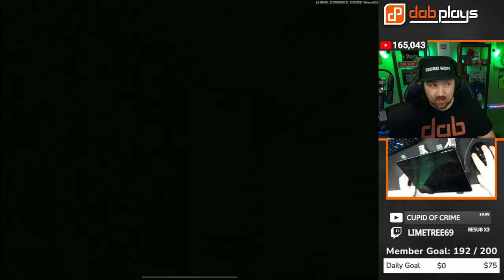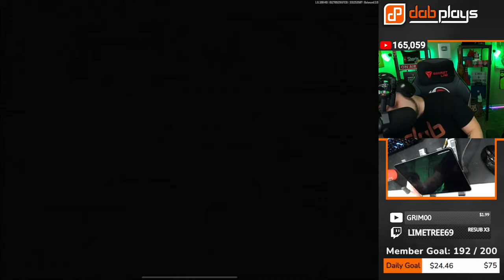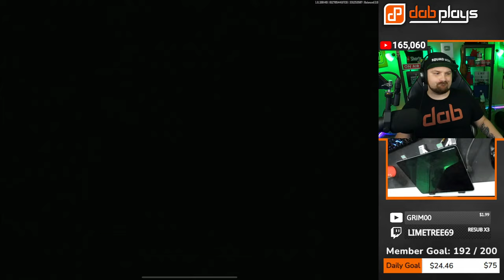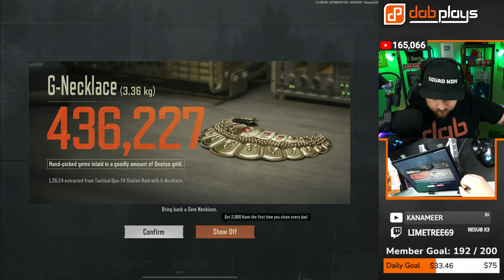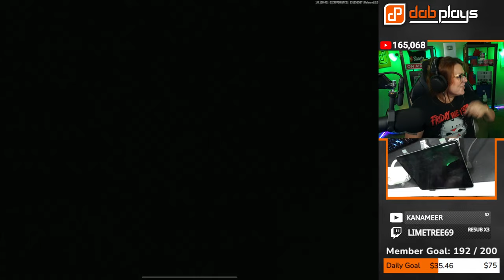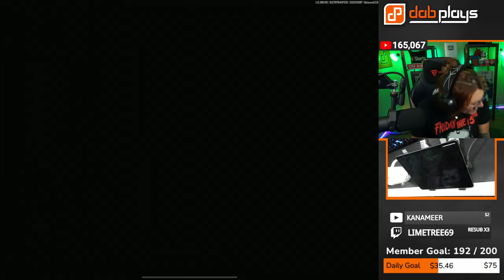🔴 TV STATION FULL RUSH GAMEPLAY - ARENA BREAKOUT LIVE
Thanks to @ArenaBreakout for sponsoring this livestream and for inviting me to join the Golden Lions Legion!! Arena Breakout is available to download on iOS and Android for FREE right now

2nd Channel (Other Games) - @DabPlaysLIVE
3rd Channel (Clips ATM) - @DabPlaysThree

tarkovmobile dabplays ArenaBreakoutS3 EnterTheVault TVStation Music by Karl Casey @ White Bat Audio “Music by Karl Casey @ White Bat Audio”